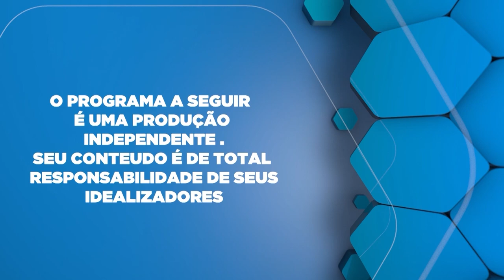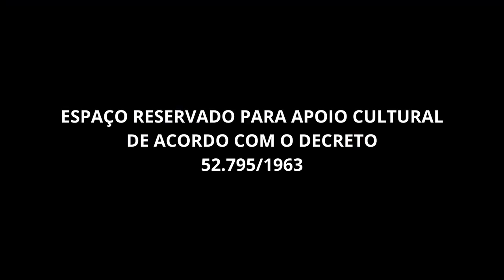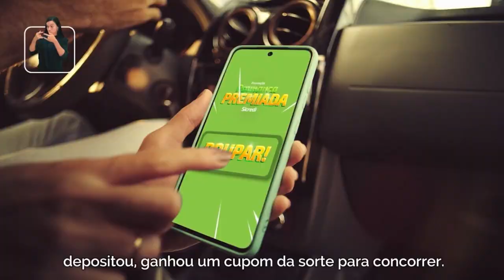Supera Umuarama Ginástica Cerebral Estimulando a Criatividade e a Inovação com a Larissa de Oliveira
Supera de Umuarama é uma unidade da maior rede de escolas de ginástica para o cérebro do Brasil. Fundada em 2006, a metodologia Supera combina neurociência e educação para potencializar habilidades cognitivas, como concentração, criatividade e raciocínio lógico. As aulas, destinadas a pessoas a partir de 5 anos, ocorrem semanalmente e duram duas horas, oferecendo atividades dinâmicas e envolventes. Além das aulas presenciais, o Supera também oferece programas específicos para escolas e oportunidades de franquia para empreendedores interessados na área educacional.